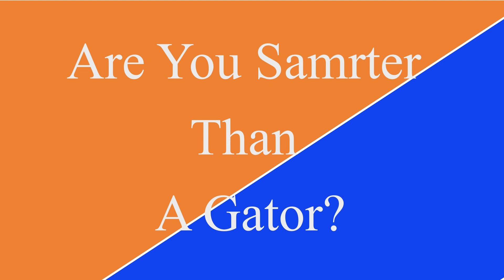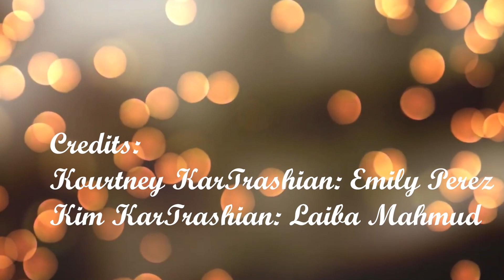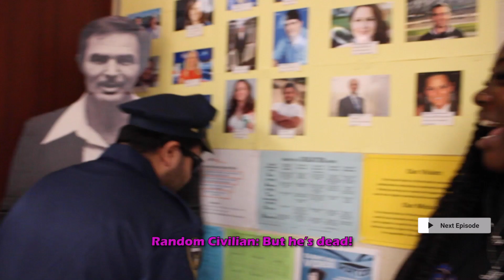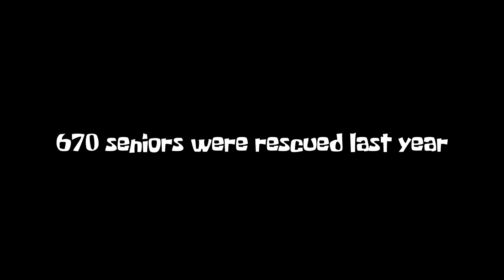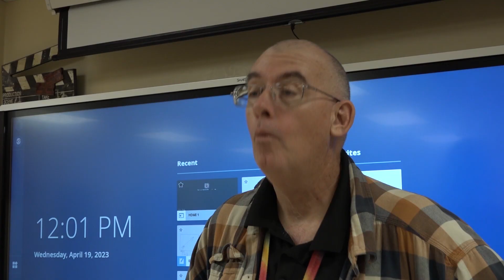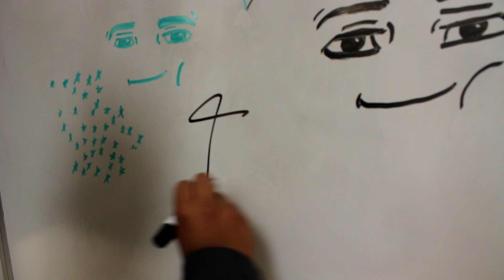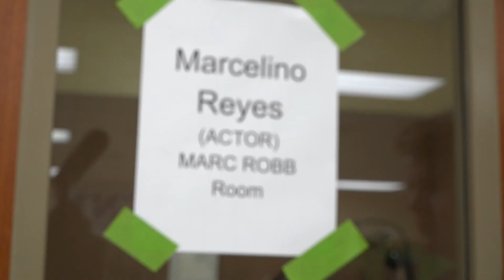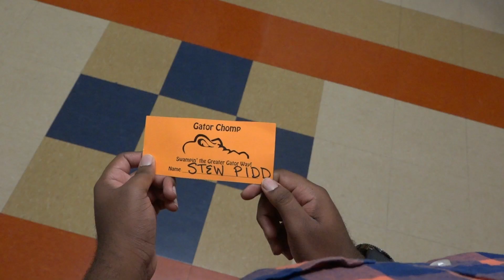Senior GNN 2023